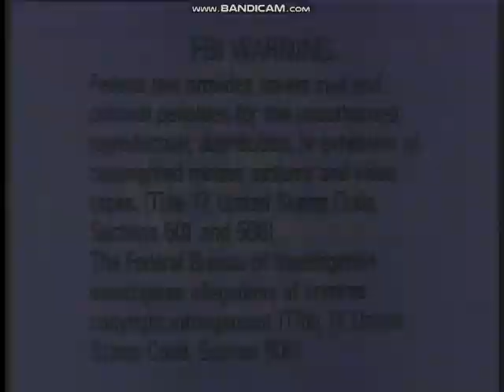Opening To Light Dance 2005 DVD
Distributor: Ardustry Home Entertainment

NO COPYRIGHT INFRINGMENT INTENDED! Here's The Order:
1.FBI Warning Screen
2.Ardustry Home Entertainment Logo
3.DVD Menu
4.Miramar Productions Logo